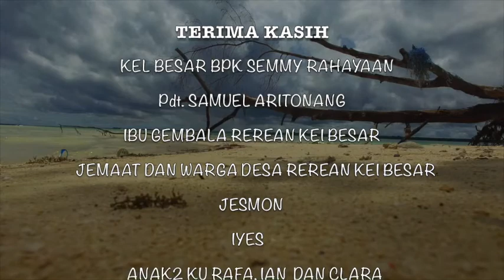KUNJUNGAN PERDANA KE KEI BESAR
Undangan Kebaktian Ucapan Syukur Kel Besar Bpk. Semmy Rehayaan